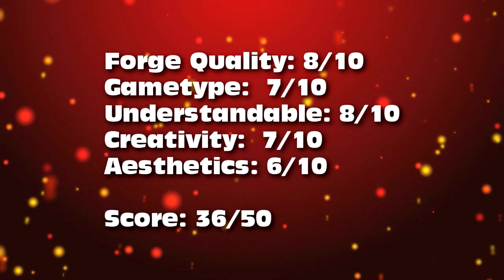SWF Reach Maps: Checkers (Ep. 160)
Hope you guys enjoy this sickly episode of SWF!